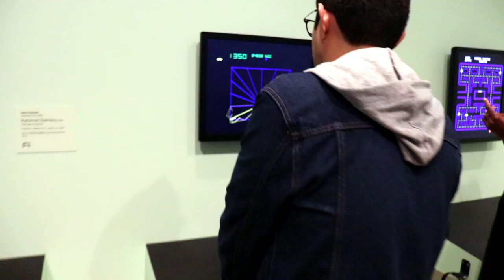Empire State Of Mind (Violín Cover)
Hola amigos, les dejo este video con imágenes de nuestro viaje a New York musicalizado por un servidor con esta gran canción de Alicia Keys. Que lo disfruten!
Hello friends, I leave you this video with images of our trip to New York set to music by yours truly with this great song by Alicia Keys.